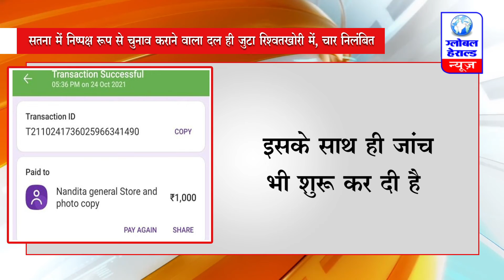सतना में निष्पक्ष रूप से चुनाव कराने वाला दल ही जुटा रिश्वतखोरी में, चार निलंबित || Global